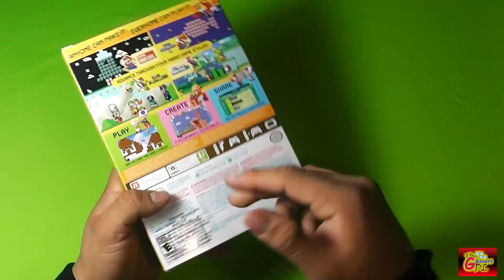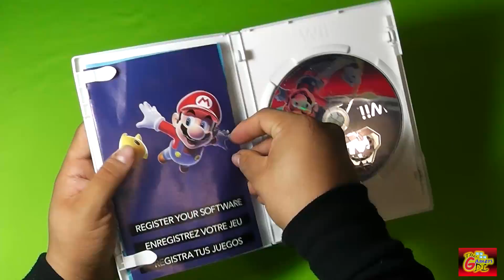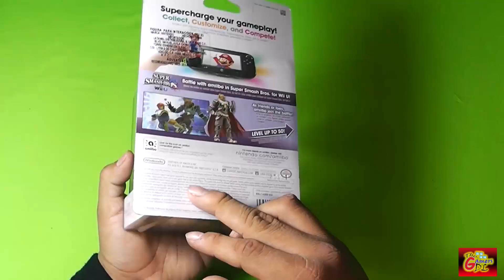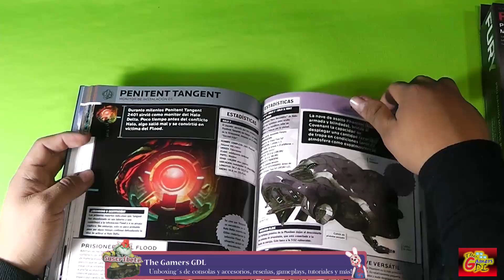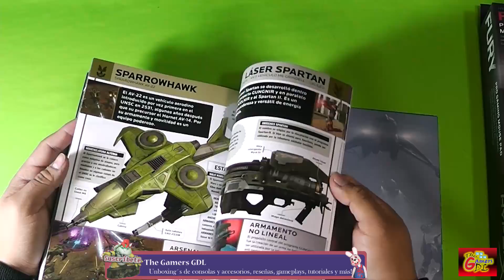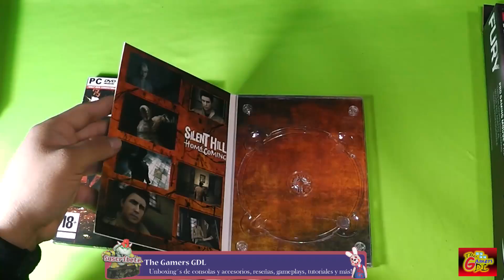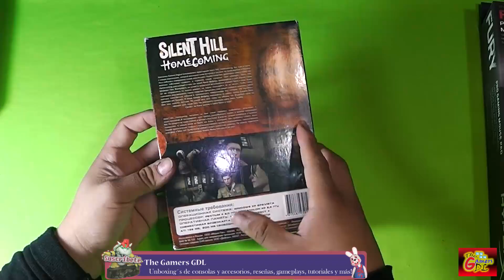Caceria Gamer | # 14 | Enero 2016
Ya nos habiamos tardado!!!
Caceria gamer refernete a los meses de Octubre a Enero!

El video solo tiene fines de informacion y entretenimiento.